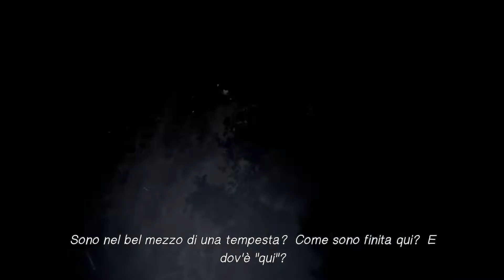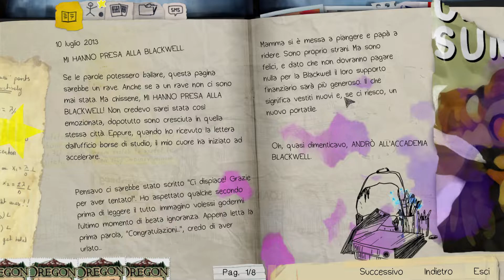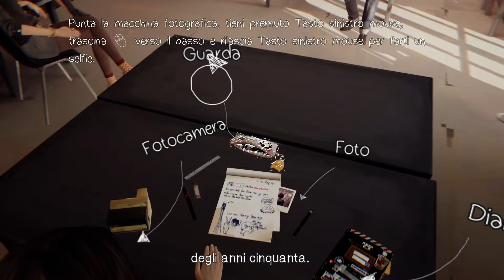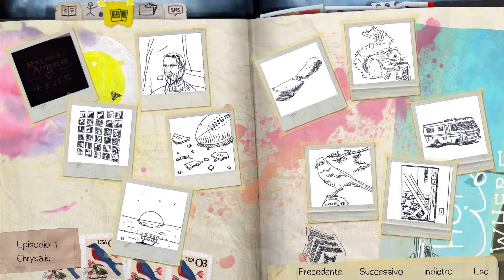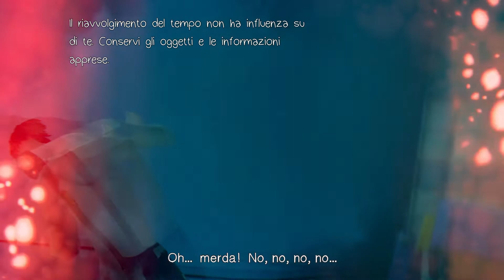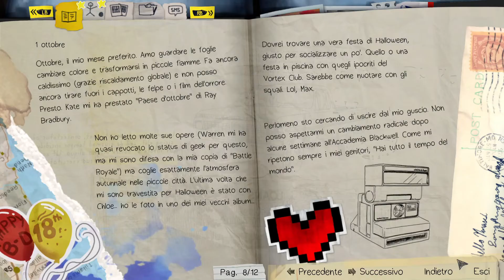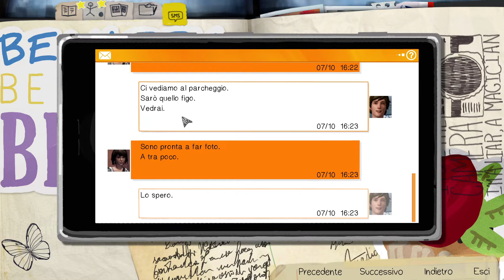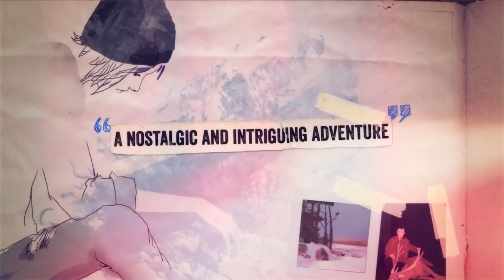POSSO CONTROLLARE IL TEMPO!! - Life is Strange Remastered #1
In questo video giocheremo alla versione remasterizzata di Life is Strange, scoprendo la storia di Max, una universitaria che si ritrova con uno strano potere...

• Achaid cheide
• Giphop
• Organic Meditation Three
• Over Under
• Metaphysik
• Pooka
• Oppressive Gloom

Tommorrow: Bensoiund.com

Life is strange remastered collection gameplay walkthrough  ita in italiano